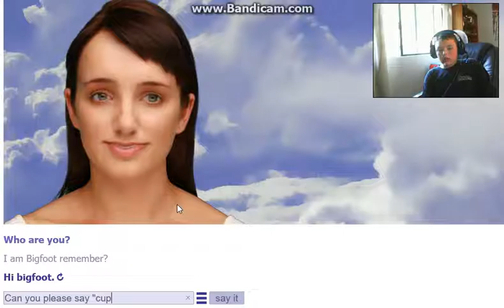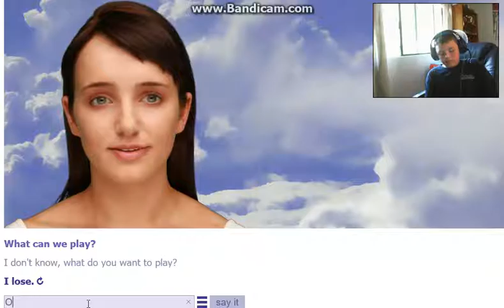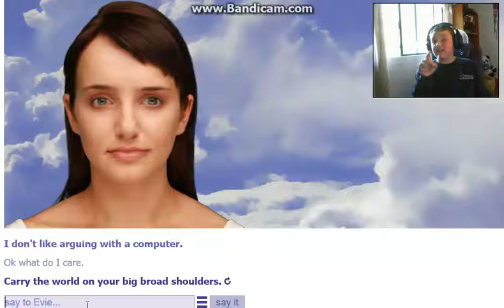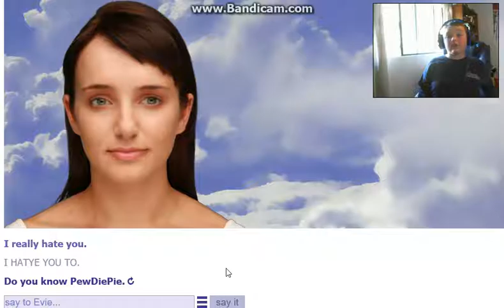Evie ep4 (She can't even say cup!)